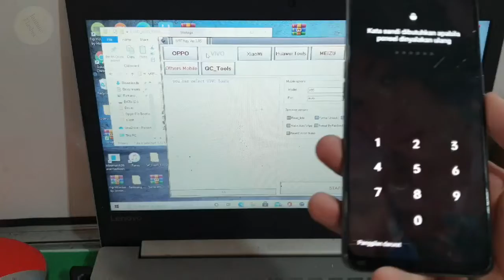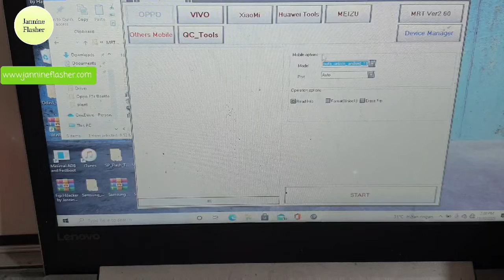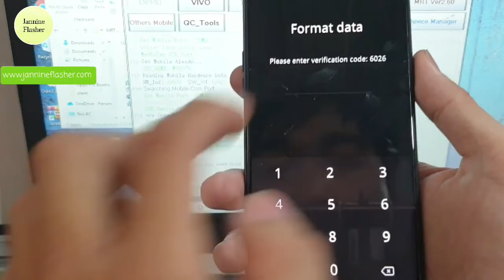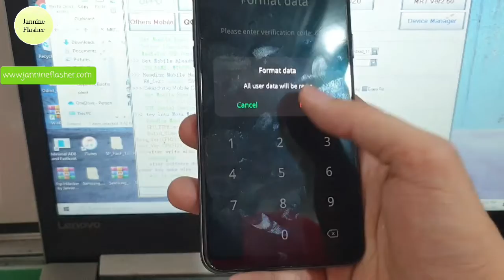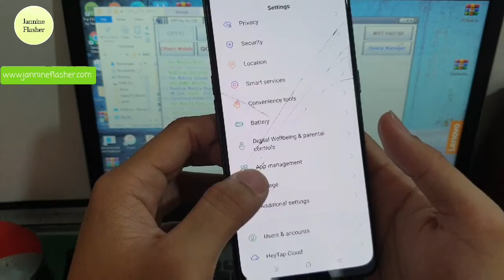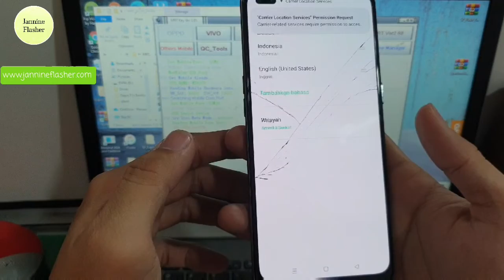OPPO RENO 4F CPH2209 LUPA POLA/REMOVE PASSWORD OPPO RENO 4F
RENO 4F POLA
UNLOCK POLA RENO 4
CARA HAPUS SANDI OPPO RENO 4F
BAGAIMANA CARA MENGHAPUS POLA OPPO 4F
HOW TO UNLOCK RENO 4F
LUPA POLA OPPO RENO 4F
LUPA SANDI OPPO RENO 4F